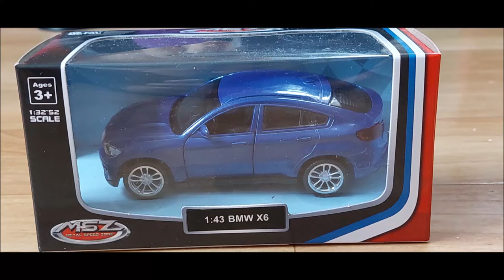Diecast BMW X6 1:43 MSZ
Car models, Diecast BMW X6 1:43 MSZ